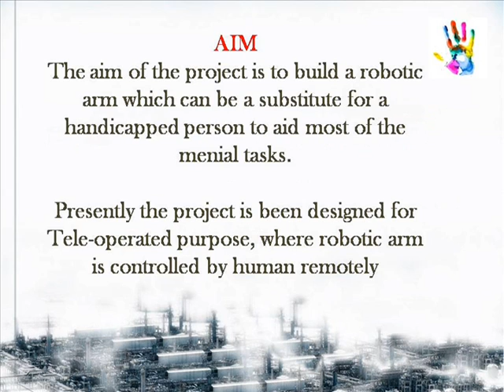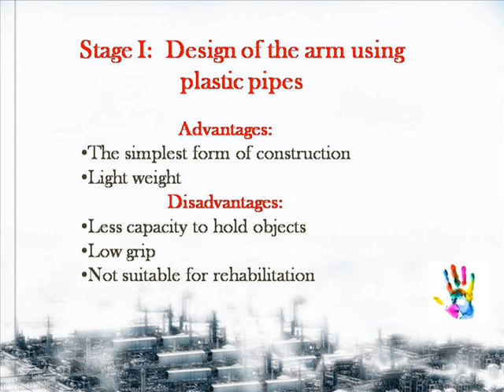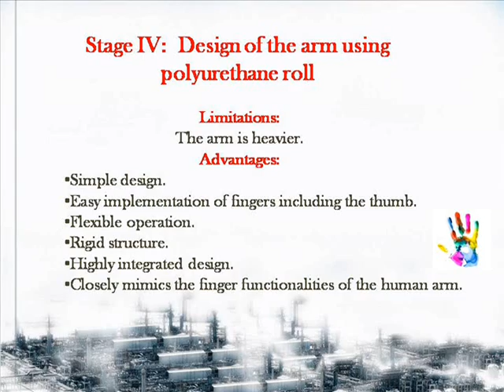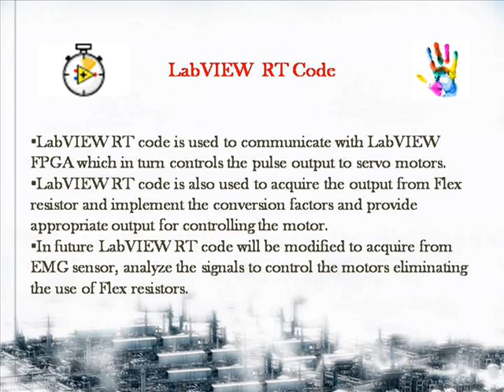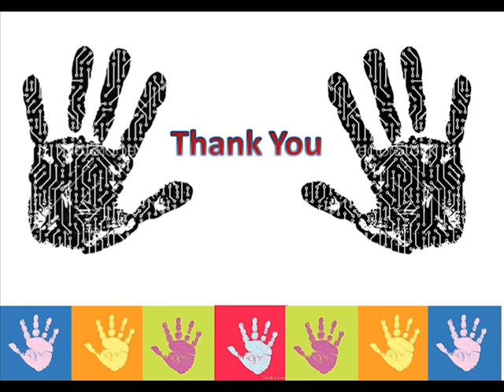Robo Bionic Arm Review Video.wmv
NI Yantra 2011